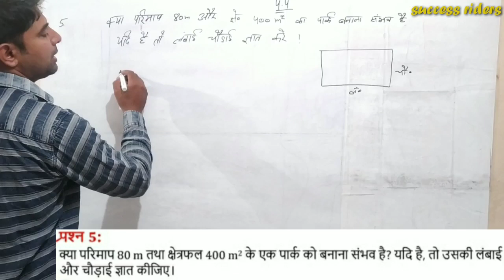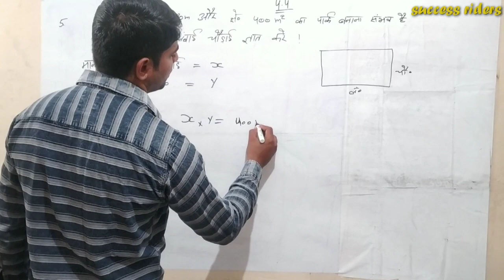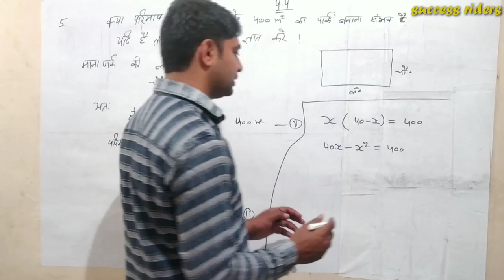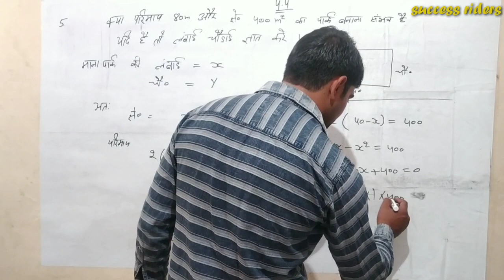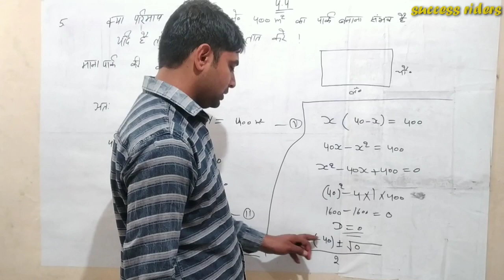10th math soluation ex4.4 Q5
NCRT 10TH CLASS MATH SOLUATION